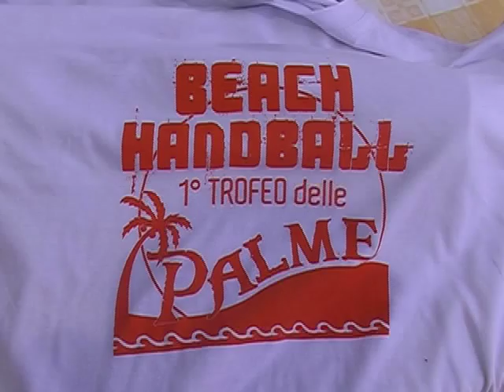Beach Arena, Zocchi presenta il programma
Il presidente del Consorzio turistico Riviera delle Palme anticipa tutti gli eventi che animeranno la spiaggia di San Benedetto fino alla fine di agosto. Si inizia con l'handball beach e il trofeo di Beach Soccer dei quartieri